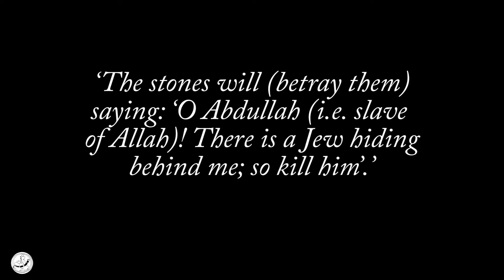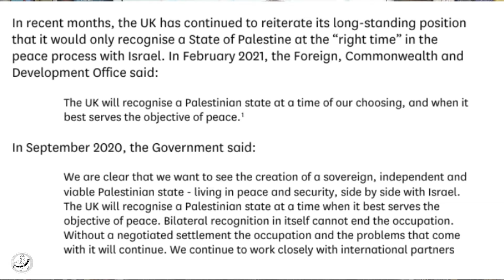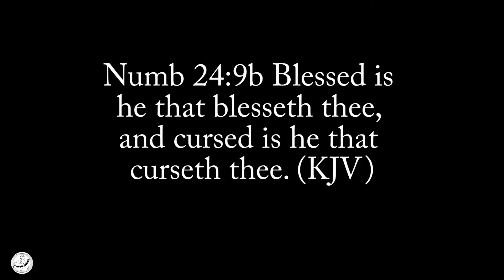Israel, Hamas and the Spiritual Dimension of Recognising 'Palestine'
(with supporting links and references)